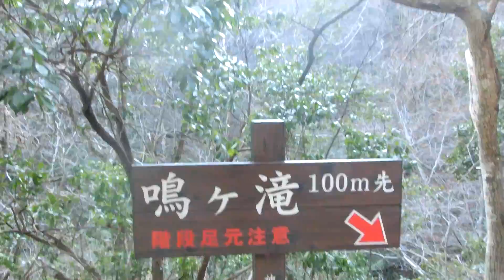ここは凄いスポットです!!元旦早々こわーい体験???君田町櫃田黒口谷の秘境の滝「鳴ケ滝」を訪ねて来ました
三次市君田町の櫃田地区の黒口谷と呼ばれる細い道、行く先には「鳴ケ滝」という滝があるらしくあちこちに案内標識が立っています。ここを訪ねたのは全くの偶然（迷い込んだというべきでしょう。）下門田泉吉田線を抜けふるさと林道「横谷高暮線」の高暮側から入るつもりで北上して神野瀬まで来たらここは冬季通行止めということです。そこで別道が入れそうなので入ってみたのが黒口谷で近くに有名な滝があるという標識を見て入ったら途中からｶﾞﾀｶﾞﾀ道となり歩いて登っていくと人一人分しか幅のないとても急な階段を降りて行くようになっています。川を渡って狭い道や陸橋が作られていてかなり怖い思いで滝に辿り付きました。